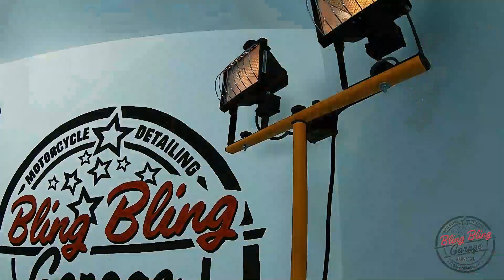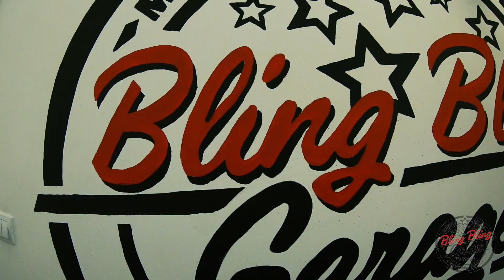BBG TV/ Harley-Davidson Fat Bob/ Motodetailing Warszawa/ Detailing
Hell yeah! Muskularny! Amerykański! Lśniący! Harley-Davidson Fat Bob właśnie wyjechał z Bling Bling Garage. Odmieniony. Wygłaskany. Zabezpieczony. Spędziliśmy rewelacyjne chwile z tym pięknym motocyklem - czysta przyjemność!

Po gruntownym czyszczeniu motocykla, zregenerowaliśmy praktycznie większość elementów amerykańskiej konstrukcji, by finalnie na chirurgicznie czyste powierzchnie, nałożyć powłoki ceramiczne.

Jest bling? Wkrótce wideo z przebiegu prac! A tymczasem łapcie tłuściutkie foty Fat Boba!

ZASTOSOWANY PAKIET: Ceramic Bling
☑ wstępne mycie z wykorzystaniem aktywnej piany
☑ wstępne pędzelkowanie by pozbyć się luźnych osadów
☑ wstępne chemiczne usunięcie luźnych osadów np. zalegających owadów
☑ czyszczenie opon i elementów gumowych
☑ czyszczenie felg, tarcz i zacisków hamulcowych
☑ czyszczenie wszystkich elementów jak rama, plastiki, silnik, wnęki, kolektory itp.
☑ usuwanie zanieczyszczeń metalicznych (deironizacja)
☑ usuwanie zanieczyszczeń smolistych
☑ glinkowanie wybranych elementów
☑ mycie zasadnicze metodą na dwa wiadra
☑ wieloetapowa korekta elementów lakierowanych (usunięcie około 95% niedoskonałości)
☑ polerowanie elementów metalowych i chromowanych
☑ polerowanie kloszy lamp
☑ jednoetapowe polerowanie przedniej szyby z zewnątrz
☑ chemiczne usunięcie osadów i przebarwień z kolektorów
☑ zabezpieczenie wstępne poszczególnych elementów np. kable
☑ zabezpieczenie elementów lakierowanych i nałożenie bazowej powłoki ceramicznej
☑ zabezpieczenie elementów plastikowych i nałożenie bazowej powłoki ceramicznej
☑ zabezpieczenie felg i nałożenie bazowej powłoki ceramicznej
☑ zabezpieczenie układu wydechowego i nałożenie bazowej powłoki ceramicznej (odpornej na działanie wysokiej temperatury)
☑ zabezpieczenie elementów metalowych i nałożenie bazowej powłoki ceramicznej
☑ zabezpieczenie elementów gumowych
☑ zabezpieczenie rantów opon
☑ zabezpieczenie siedzenia i nałożenie powłoki ceramicznej
☑ zabezpieczenie elementów lakierowanych/ plastikowych i nałożenie powłoki hydrofobowej (top coat)
☑ odtłuszczenie tarcz i opon

DO PAKIETU DODALIŚMY:
☑ jednoetapowe polerowanie felg
☑ jednoetapowe polerowanie wyświetlacza
☑ usunięcie wtopionego plastiku z wydechu
☑ detailing i zabezpieczenie dwóch akcesoryjnych piórników
☑ odrdzewienie wybranych elementów
☑ wykonanie kilku zaprawek lakierniczych
☑ pełny detailing i zabezpieczenie dwóch skórzanych kufrów

RADA BBG:
☑ wymiana wkładek w wydechach
☑ demontaż i pełna regeneracja wybranych elementów metalowych silnika

CZAS REALIZACJI:
☑ 11 godzin

ZABEZPIECZENIE:
☑ Ultracoat One, Ultracoat Scoat V2, Ultracoat MetalGuard, Ultracoat Fabric&Leather, Bling Bling Cosmetics Bling Detailer.
Sprawdź studio Bling Bling Garage i umów się na wizytę!